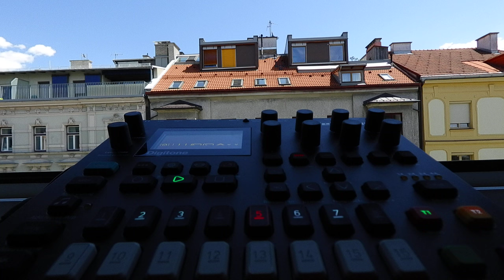Digitone B07 FRIENDS 123,4bpm Elektron